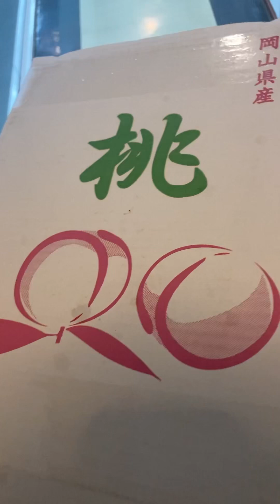事務所に桃が届きました☺️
今回はお友達の実家がタイで桃販売を始めたという事で一箱譲って頂きました。本場岡山県の桃は初めて食べた気がしますが、甘みが濃くて美味しいですね。海外に住んでいても日本の農家直送の果物が食べられるなんてありがたいですね。